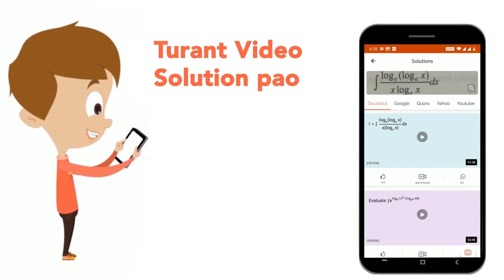If the equation x^(2)+px+q=0 and x^(2)+qx+p=0 have a common root then 1+p+q = | CLASS 12 | THEOR...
If the equation x^(2)+px+q=0 and x^(2)+qx+p=0 have a common root then 1+p+q =
Class: 12
Subject: MATHS
Chapter: THEORY OF QUADRATIC EQUATIONS
Board:IIT JEE

👉 Have Any Query? Ask Us.